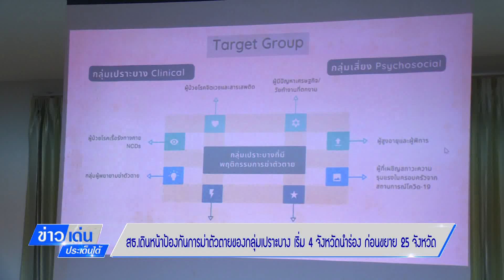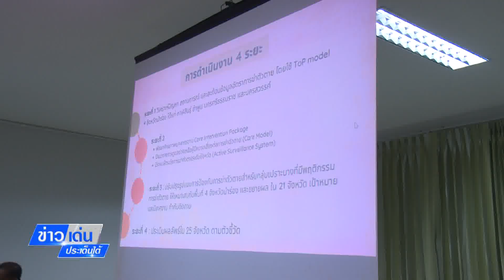ข่าวเด่นประเด็นใต้ 19 ตุลาคม 2565 - สธ.เดินหน้าป้องกันการฆ่าตัวตายของกลุ่มเปราะบาง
ข่าวเด่นประเด็นใต้ 19 ตุลาคม 2565
สธ.เดินหน้าป้องกันการฆ่าตัวตายของกลุ่มเปราะบาง